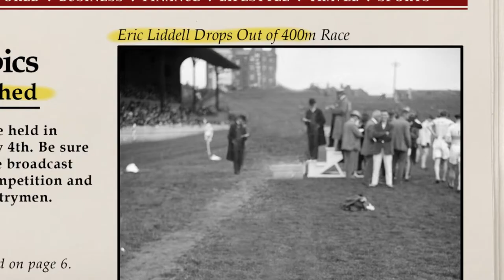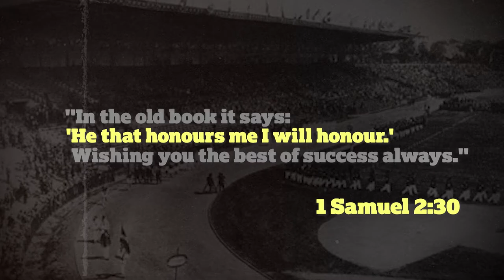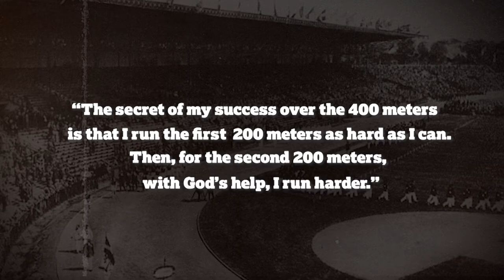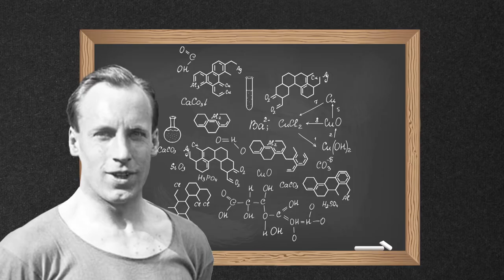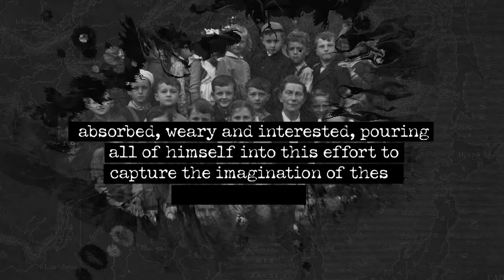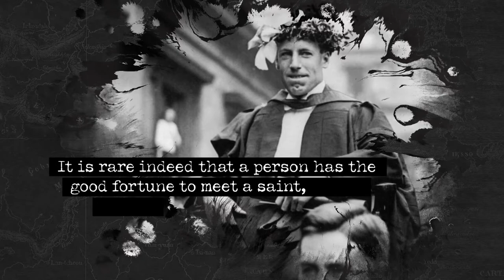Eric Liddell: From Olympian to Martyred Missionary | Cody Crouch on TBN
On today's episode of This Month in Christian History, host Cody Crouch looks at the life and ministry of Olympian turned missionary Eric Liddell. Liddell, known mostly for his Olympic achievements made popular by the movie Chariots of Fire, was also a missionary in China after he retired from running. This is is inspiring story!